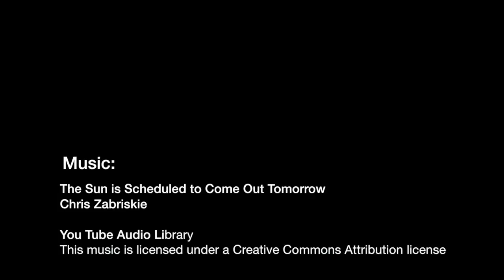Arthur's Pass in 6 minutes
Arthur's Pass in New Zealand heading west on State Highway 73.